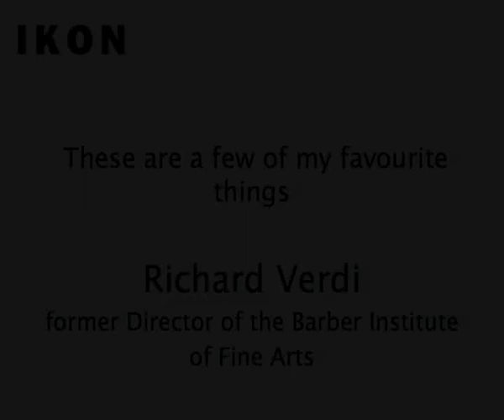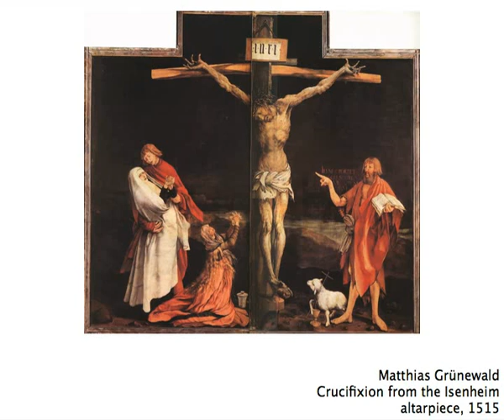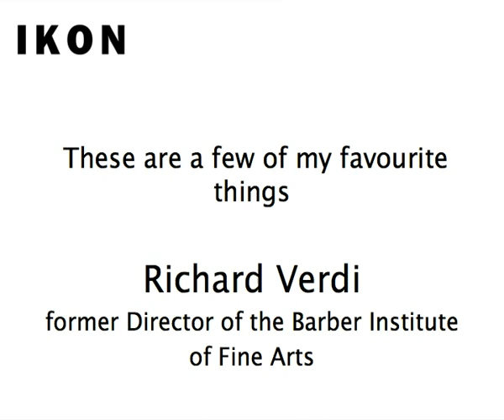Richard Verdi, These are a few of my favourite things, Wednesday 13 July 2011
Richard Verdi, former Director of the Barber Institute of Fine Arts spoke about his eight favourite works of art as part of the Ikon series These are a few of my favourite things.

In events inspired by Desert Island Discs a number of well-known individuals select their eight favourite works of art and share their personal inspirations.